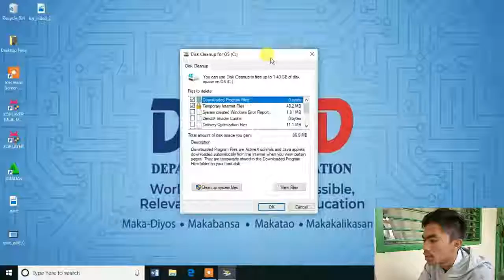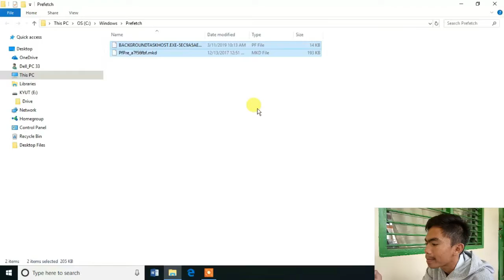How to clean & maintain your laptop or computer K-12(ICT)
Maintenance of Computer System